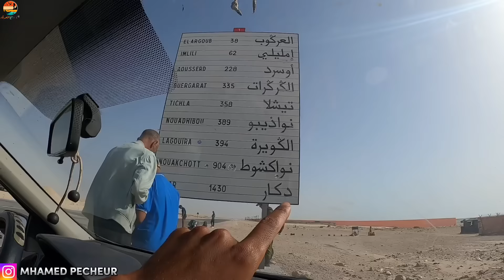تحدي مواجهة : عاصفة 🌪️ الصحراء 🐫 والصيد أغرب أسماك 😱 لن تصدق النتيجة 🔥🏕️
تمتع بمغامرات صيد مثيرة واستكشاف المناطق الوعرة على قناتنا على يوتيوب! انضم إلينا لتشاهد مقاطع فيديو مذهلة لصيد الأسماك بالقصبة.
إستعد للتوتر والإثارة مع أدرينالين يتدفق في عروقك أثناء متابعتنا.
إكتشف تقنيات الصيد المتقدمة والمعدات المثالية التي نستخدمها للحصول على تجارب لا تُنسى، ستجد فيديوهاتنا المليئة بالحماس والتشويق.